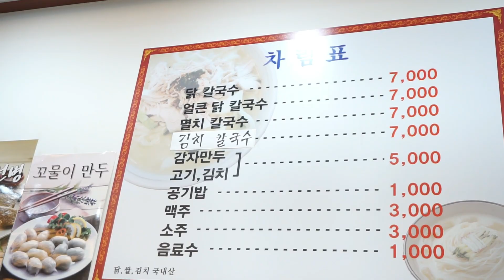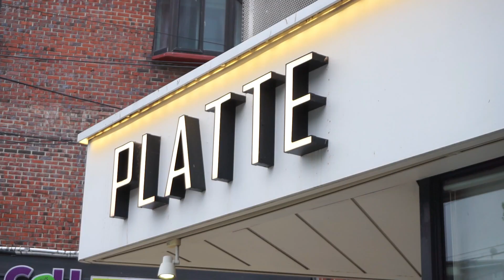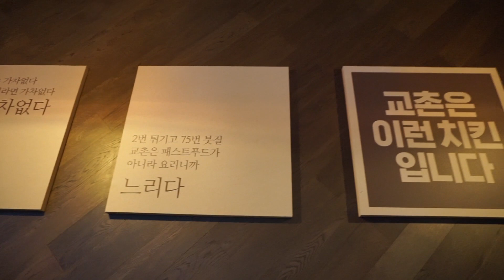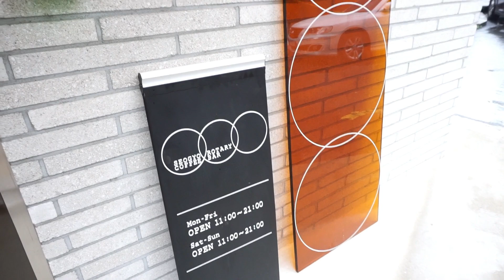South Korea Vlog | Seoul | Meeting Kang Haneul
Hello, everyone! I hope you can also meet and see Kang Ha Neul in the future! But for now, please please stay safe and healthy. I know it's been so tiring and hard, but I just want to leave an encouragement for all of us -- the battle belongs to the Lord.

"God's way is perfect. All the Lord's promises prove true. He is a shield for all who look to him for protection." - Psalm 18:30
Went to Seoul for a little break and to eat good food but ended up meeting my favorite Korean actor, Kang Haneul. Hehe! He posted on Instagram that he will help at his parents' restaurant since he's on break from the military so we tried going there and we met him! Yayyyy!

→ 일산닭칼국수 (closed)
→ Cafe PLATTE 카페플래트
→ Cozzzy Guesthouse

→ Kyochon Chicken
→  Seogyo Rotary
→  Tarr Tarr
I try to share a little bit of my life

📽 Sony A6000

💻 Wondershare Filmora